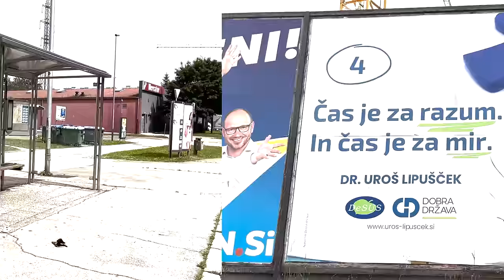In Slovenia, No Voice for Peace Allowed - with Uroš Lipušček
Consortium News editor-in-chief Joe Lauria talks to Uroš Lipušcek, Slovenian TV correspondent and "peace candidate" in the European Parliamentary elections on Sunday, June 9.

At stake was the most essential issue of all: avoiding a major European war that could escalate to unimaginable consequences, as well as ending the genocide in Gaza. These issues have been fueling 3rd Party and Independent candidates throughout the West, posing a threat to the Establishment.

There remain, however, formidable obstacles to challenging major party consensus especially on the issue of peace and war. Despite the growth of social and independent media, which has sparked efforts by governments to suppress anti-war voices often in league with the private, so-called anti-disinformation industry, the mainstream media still has tremendous clout in shaping an electorate’s knowledge and even its voting behavior.

Such seems to have been the case here in the European elections in Slovenia. On election day we followed the only prominent candidate for peace, the veteran Slovenian TV correspondent who is known to every voter after nearly five decades of reporting from around the world. Despite his fame in Slovenia, the mainstream media, for which he used to work, shut his campaign out.

We begin with a wide ranging interview with him and then follow him to the election booth, to his gathering with supporters to watch the results, and finally to the election center where he addressed the nation live.